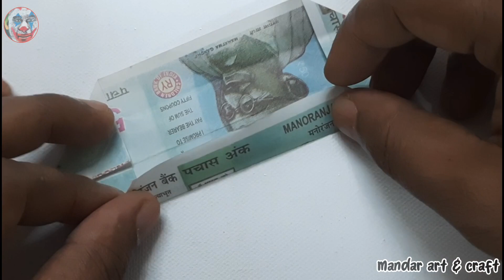DIY GRADUATION GIFTS | LEARN HOW TO MAKE A MONEY AND FLOWER LEI TUTORIAL | RS 50 200 2000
DIY GRADUATION GIFTS | LEARN HOW TO MAKE A MONEY AND FLOWER LEI TUTORIAL

Cover Tropic -
noto ka haar
how to make noto ka haar
diy graduation gifts
नोटो का हार बनाना सिखो
नोटो का हार
newdesignmala

                             MANDAR ART &CRAFT